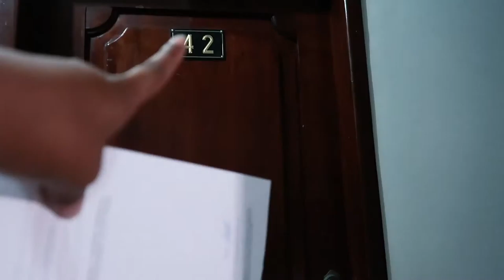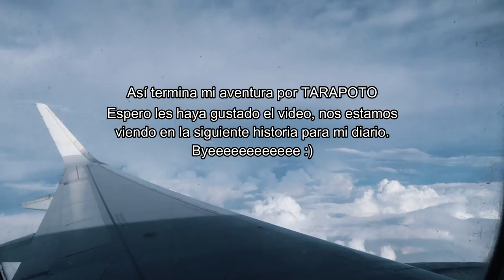Tarapoto Perú - Mi último día en este hermoso lugar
Hola amigos!!! subiendo un nuevo video de mi último día de mi travesía por la selva, espero les guste mucho, tratare de subir videos constantes... una nueva aventura me espera!

Si uno no sale de su confort de vida, nunca conocerá el sabor de la vida!!

Sal y disfruta de todo lo que hay en tu alrededor. Conoce primero tu país y luego aventúrate en otros países para conocer su cultura. (Pero en este tiempo QUEDATE EN CASA y se precavido)